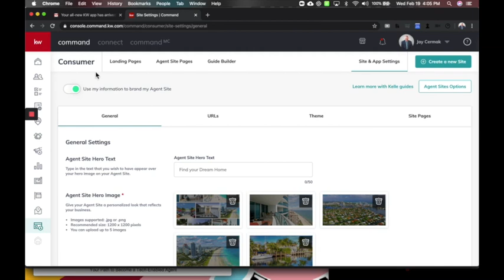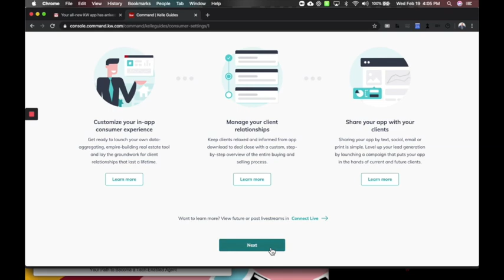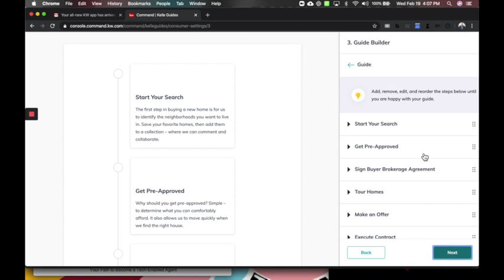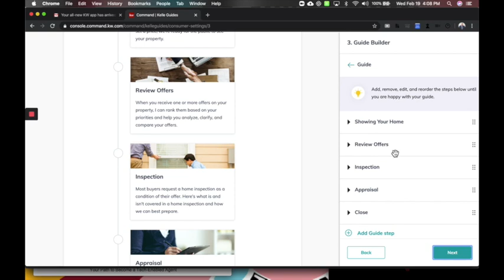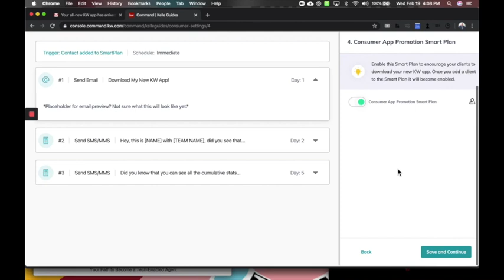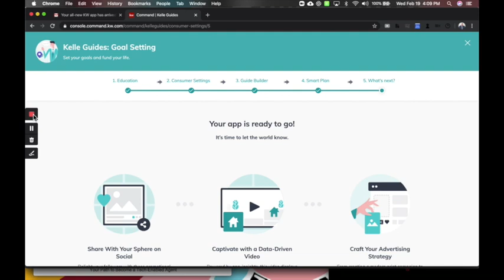KW Consumer App: Kelle Guide Set Up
In this video Jay Cermak, Trainer Extraordinaire, goes over the brand new Kelle Guide to set up your NEW KW Consumer App!  You'll set up the app, have a new consumer app landing page, build your buying and selling guides and enable a smartplan to notify your database about your new app!

***If the guide doesn't work for you, it's possible you haven't set up your KW Agent Sites which is required to create the landing page.  Here's the video on how

Follow me on KW Connect today!